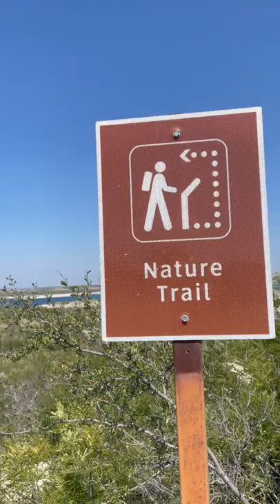Diablo East Nature Trail | Amistad National Recreation Area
While Amistad National Recreation Area does not have a lot of hiking options, this nature trail is great to familiarize yourself with the area

🔷There is a large parking area near the Ranger Station and boat ramp so find a spot there

🔷The trailhead is located in the corner of the parking lot.  You can’t miss it

🔷On this trail, you’ll find a variety of plant life and view of Lake Amistad

It’s a short, 0.3 mile hike and the best way to kick off your explorations at the recreation area